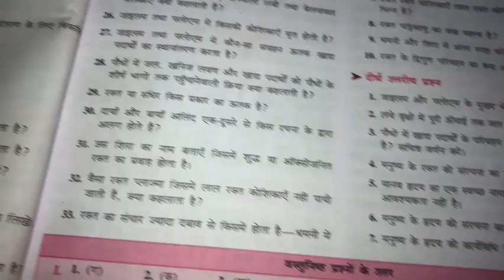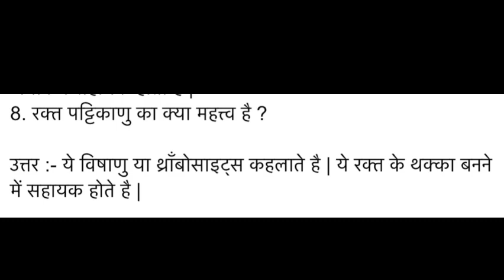रक्त पट्टिकाणु का क्या महत्त्व है | rakt pattikanu ka kya mahattaw hai